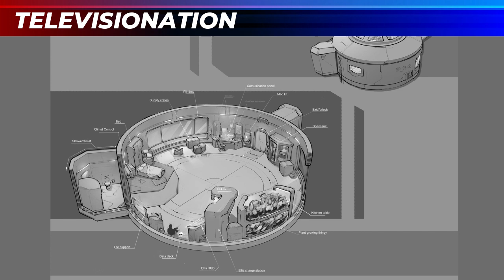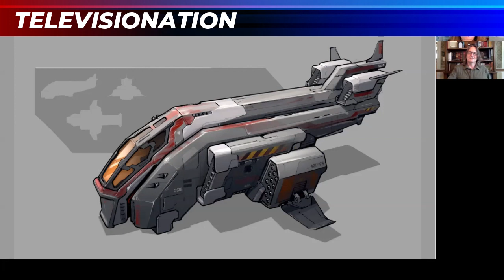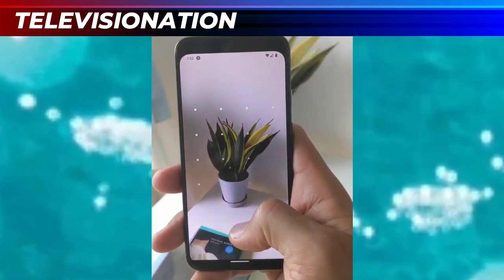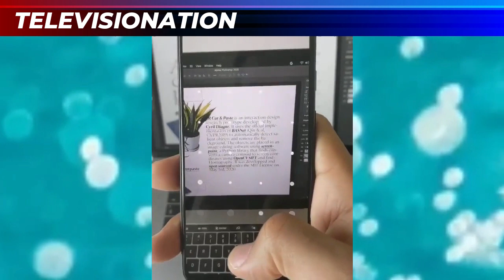Televisionation: Patrick Donoghue’s Life Hutch VR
- TVOT/ITVT is pleased to present another episode of “Televisionation,” our new video/audio podcast exploring the advanced/interactive-TV industry in the Coronavirus/Covid-19 Era.

This episode features Patrick Donoghue, Founder and President of immersive entertainment company, Next Stop Willoughby (note: the company’s name is taken from an episode of “The Twilight Zone”). Donoghue, who has won two Emmys, as well as one of the inaugural Awards for Leadership in Interactive and Multiplatform Television, recently launched Life Hutch VR, a virtual reality experience based on a short story by science-fiction author, Harlan Ellison. It is available on PCs and Mac’s, as well as on Steam, Vive and Oculus. Among other things, Donoghue explains why he decided to concentrate on VR after a distinguished career leading the development of new user experiences and interactive TV at Cablevision and Time Warner Cable; describes his experience working with Harlan Ellison; and shows us a range of visuals from Life Hutch VR.

(Note: If you would like to share your thoughts on how the Coronavirus/Covid-19 crisis will change the TV and advertising industries, and tell us what your company—or you yourself—are doing to prepare for this new reality, please contact us at .)